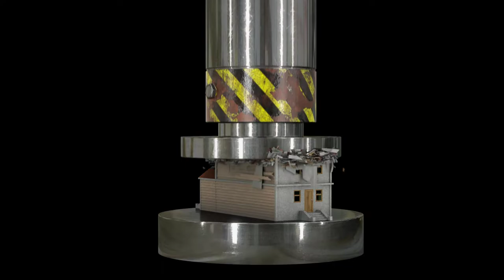Nick Nack Paddy Whack 07.30.22 Joke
Nick Nack Paddy Whack Joke